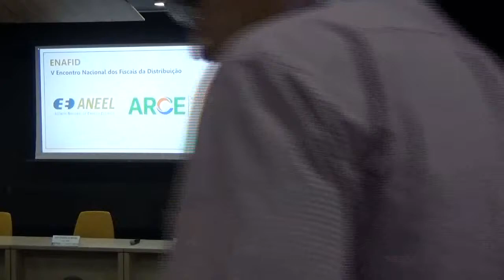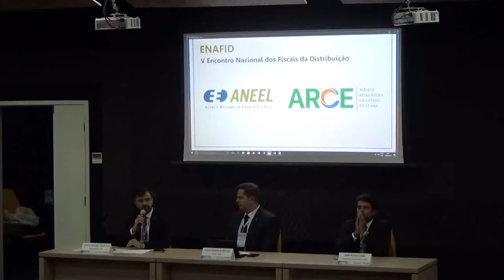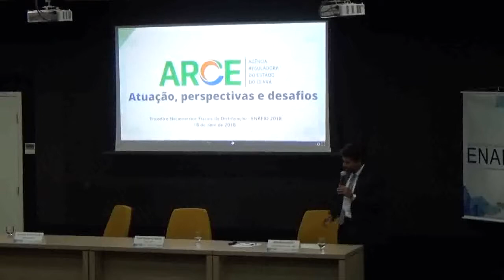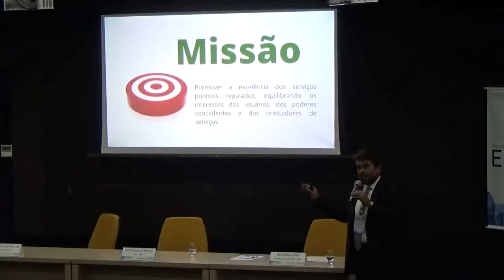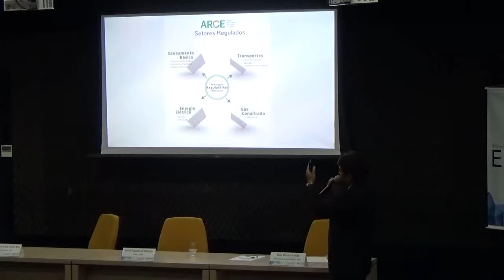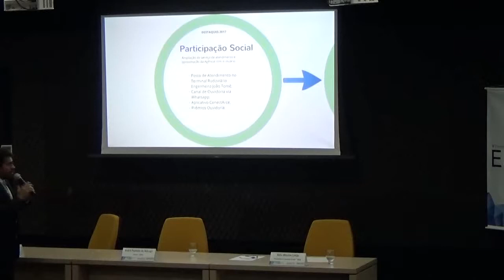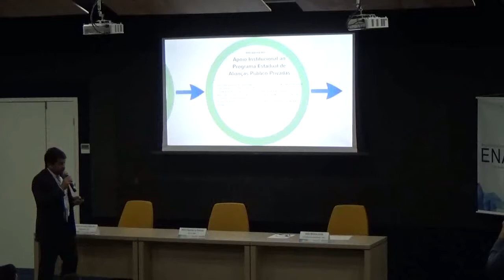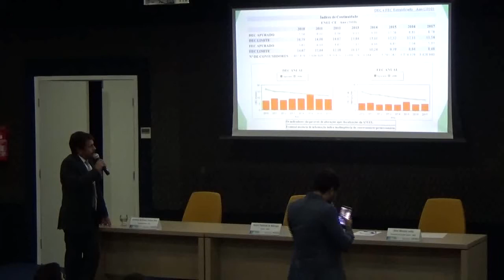Abertura e Palestra ARCE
V ENAFID